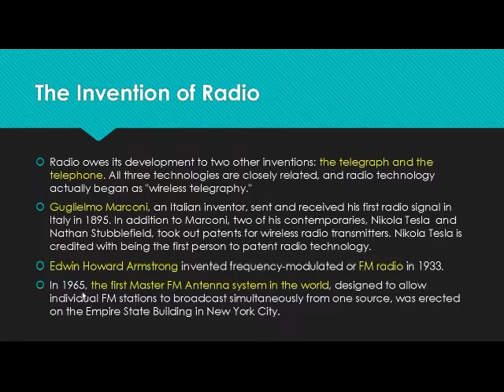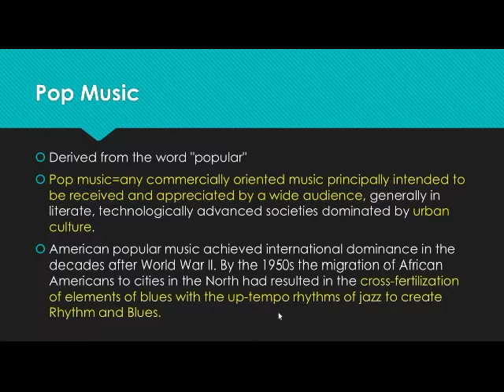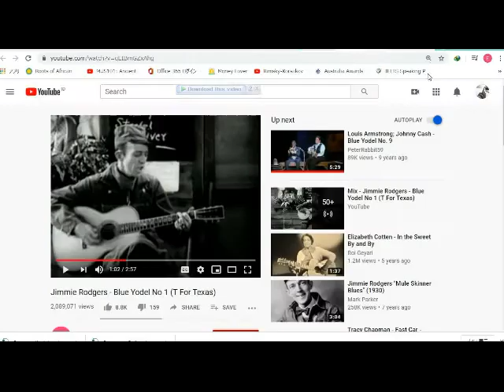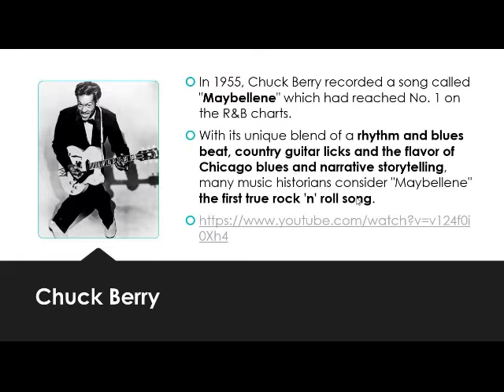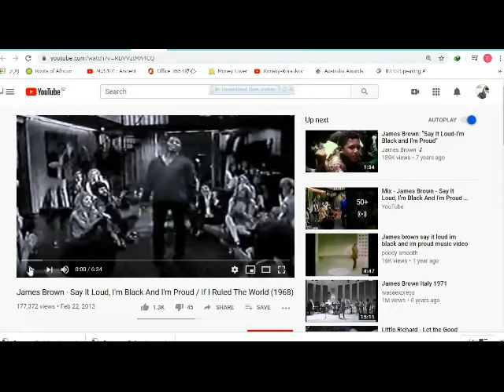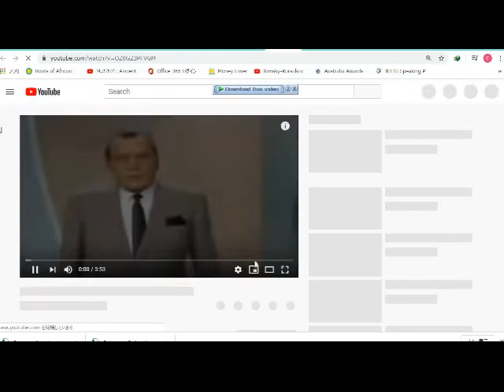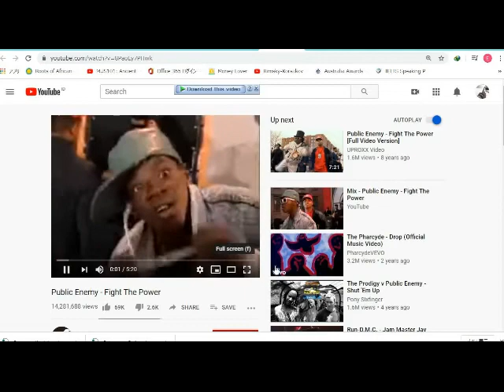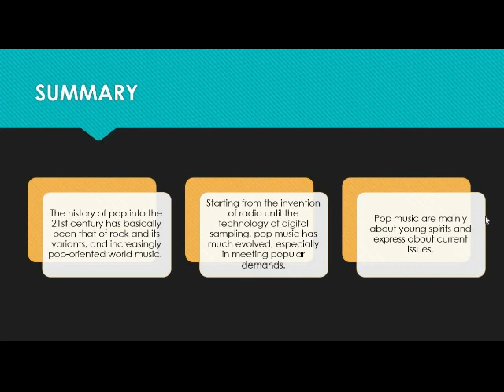General Music History 1192 week 13 The Birth of Pop Music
Video ini menjelaskan tentang sejarah perkembangan musik Pop, yang dimulai dari Rhythm 'n Blues dan Rock 'n Roll, sampai dengan musik Hip-Hop.